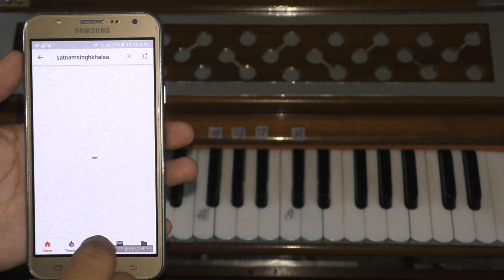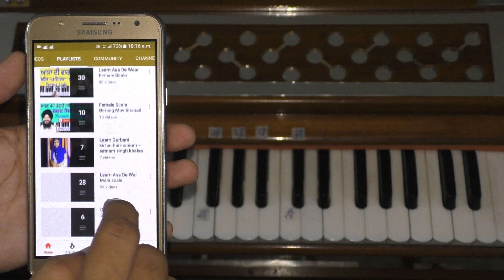Learn How To Sing Pauri At The End Of Kirtan | Male Scale | Join Online Kirtan Classes (9815993266)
Gurbani Kirtan Shabad || Learn How To Sing Pauri At The End Of Kirtan || Bhai Satnam Singh Khalsa Sri Anandpur Sahib Wale

ਕੀਰਤਨ ਸਿਖੱਣ ਵਾਲੀ ਸੰਗਤ ਪਰੇਮ ਭੇਟਾ ਇਸ ਬੈਂਕ ਖਾਤੇ ਵਿੱਚ ਸ਼ਰਧਾ ਅਨੁਸਾਰ ਪਵਾ ਸਕਦੇ ਹੋ ਜੀ

HDFC Bank Account Number :- 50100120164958

We upload new Learn Gurbani Kirtan Videos everyday on our channel
ਕ੍ਰਿਪਾ ਕਰਕੇ ਚੈਨਲ ਨੂੰ SUBSCRIBE ਕਰੋ ਤੇ Bell Icon ਤੇ ਜਰੂਰ ਕਲਿੱਕ ਕਰ ਦਵੋ ਤਾ ਜੋ ਤੁਹਾਨੂੰ ਸਾਡੀ ਹਰ ਵੀਡਿਓ ਦੀ ਨੋਟੀਫਿਕੇਸ਼ਨ (ਸੂਚਨਾ) ਮਿਲ ਸਕੇ ਸਾਨੂੰ ਆਪਣਾ ਪਿਆਰ ਅਤੇ ਸਹਿਯੋਗ ਦਿਖਾਓ ਜੀ.

Please Join Here and Get All Updates 🙏😊

 Saadh Sangat Ji Give Your Precious Blessings!
Regards, Bhai Satnam Singh Khalsa Sri Anandpur Sahib Wale